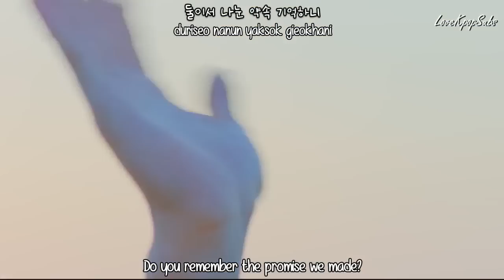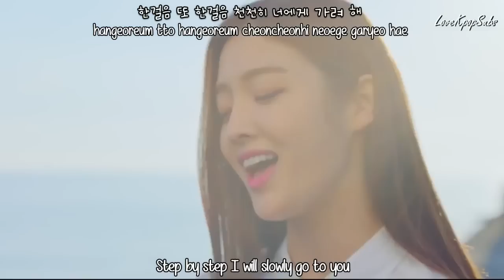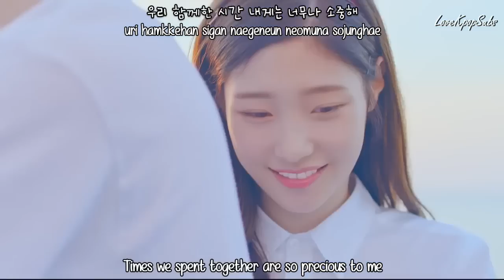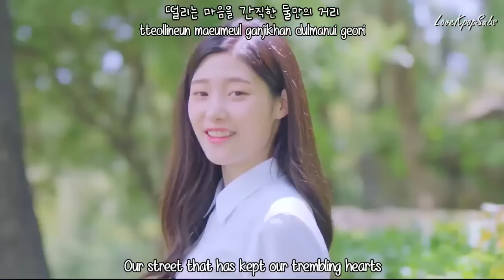Dia - On The Road (그 길에서) MV [English subs + Romanization + Hangul] HD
Artist: Dia
Song:  On The Road (그 길에서)
Album: HAPPY ENDING

Credits
Han: Music Naver
Rom: lexilogos
Eng: popgasa